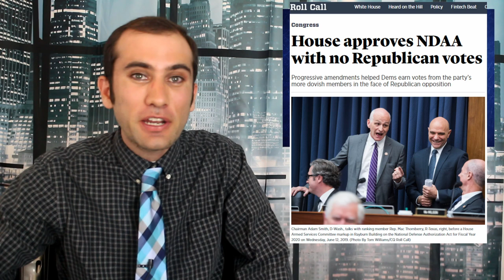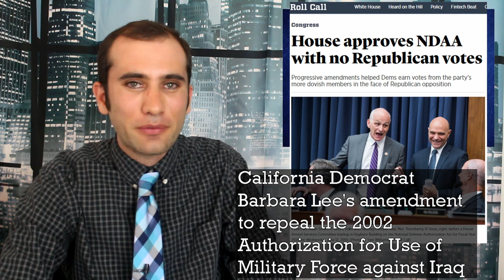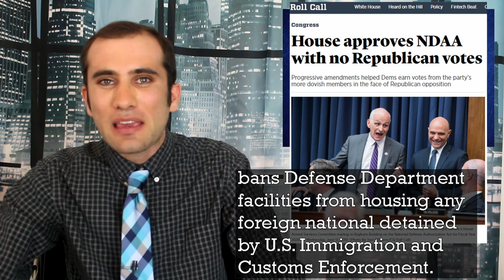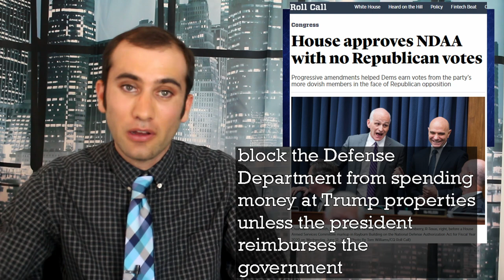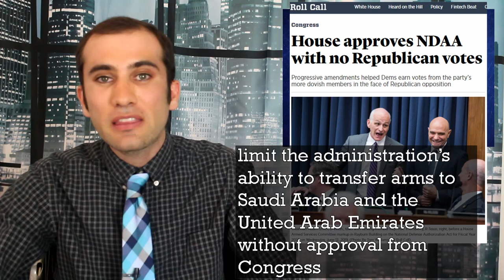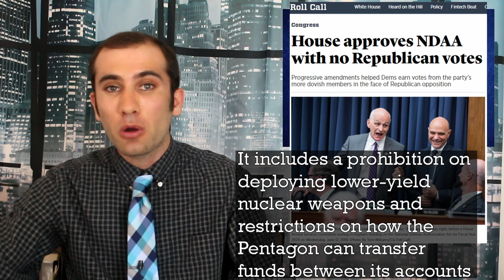Congress Faces Off On Defense Spending: Passing the National Defense Authorization Act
In a surprise move, on Friday the House approved a version of the National Defense Authorization Act with no Republican votes. This bill was loaded with amendments from closing Guantanamo Bay to Repealing the Authorization of Military Force that has enabled the government to fight Al Qaeda operatives across the world since the Iraq invasion. This is what just happened.